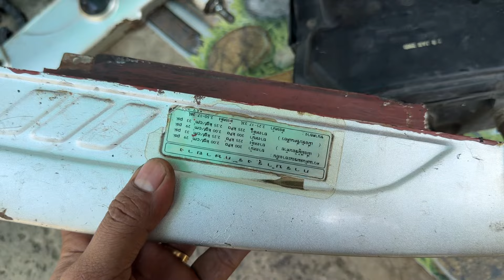Rã Xe Wave 110 cuối 99 💰Giá : bình dân📲 ( Hậu )